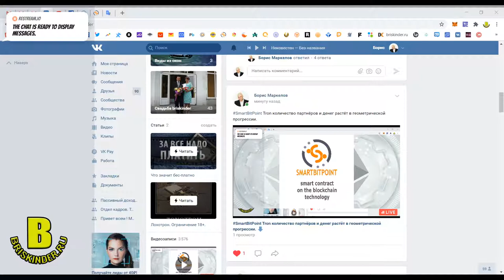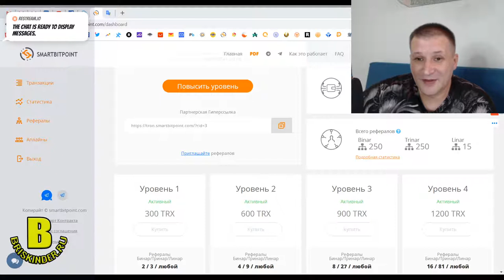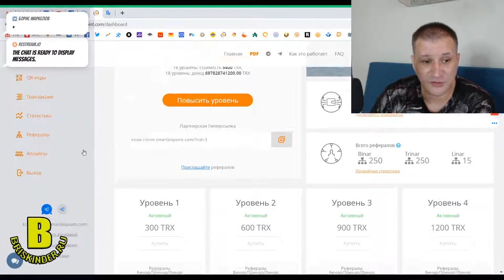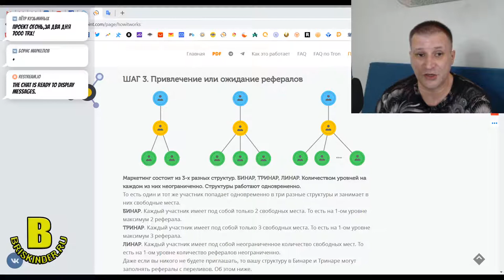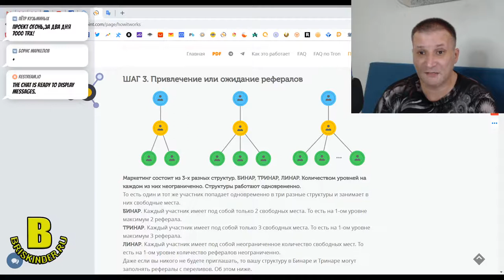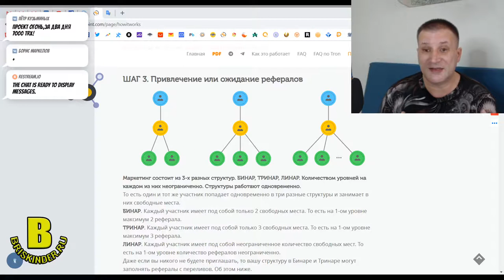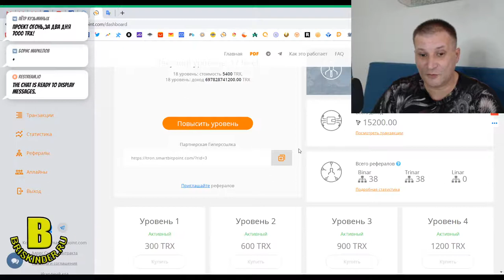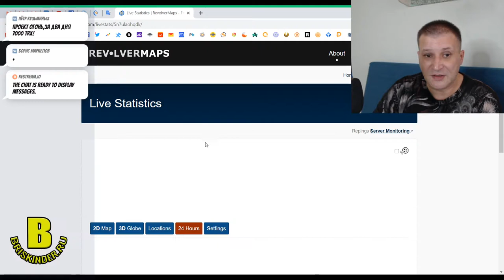Трансляция SmartBitPoint Tron количество партнёров и денег растёт в геометрической прогрессии